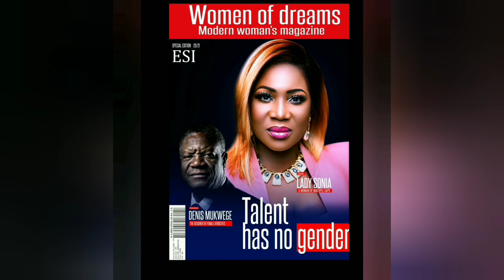Qui est lady sonia?